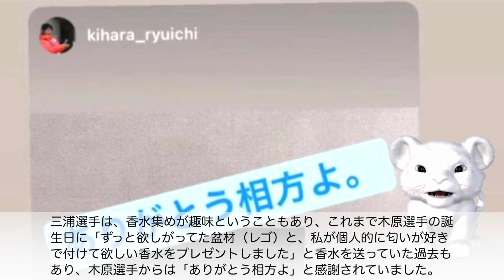「こ、これはまさか？」三浦選手のSNS投稿画像が話題に！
GW最終日となる5月8日、フィギュアスケート・ペアの三浦璃来選手のSNS上に、プレゼントらしき画像が投稿！説明のない画像に、ファンからは「"彼"からのプレゼントなのではないか？」などと話題に！